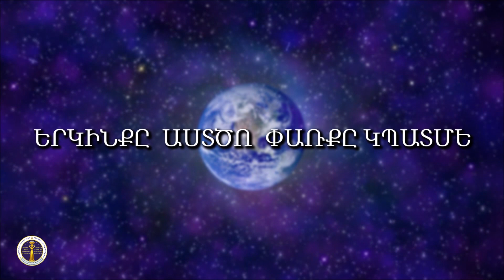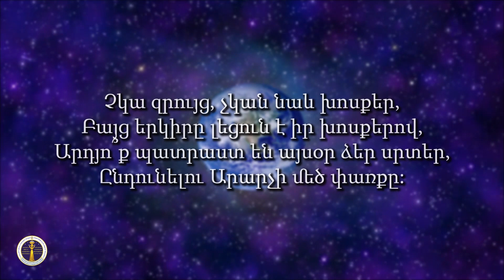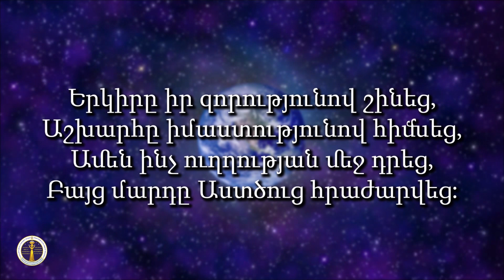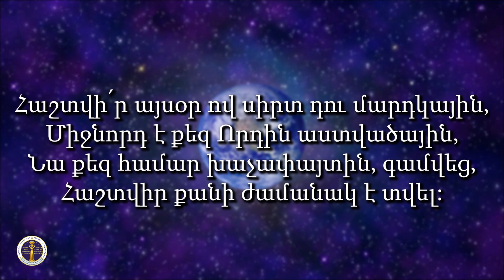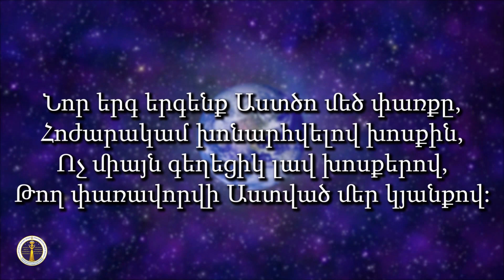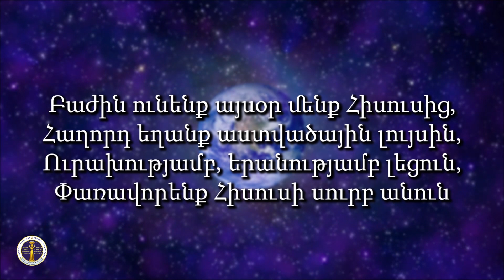HQ471-30.10.2020 Ահեղ դատաստան / Ahex datastan - Խ. Հովսեփյան